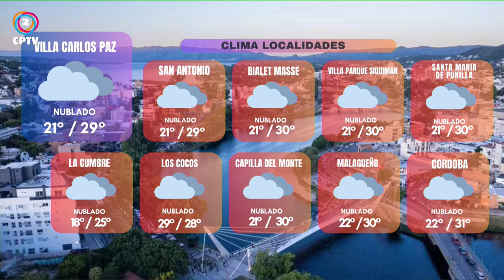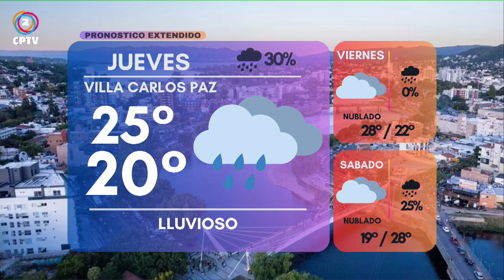CPTV NOTICIAS TERCERA EDICION 13-03-2024